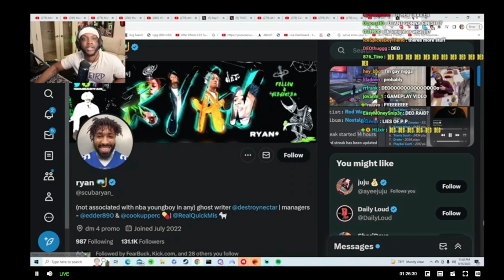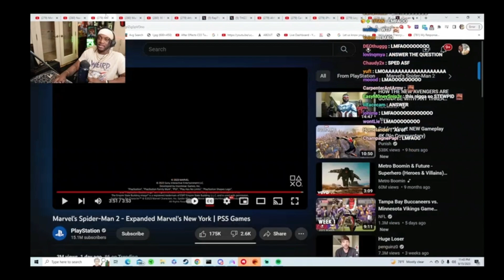YOURRAGE Reacts to Flight Getting Banned on 2K till the year 4713